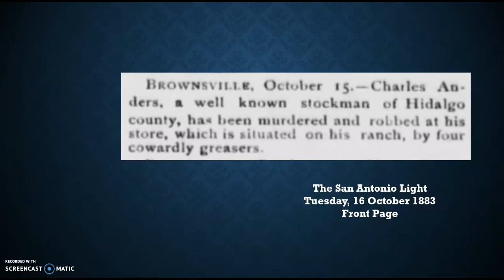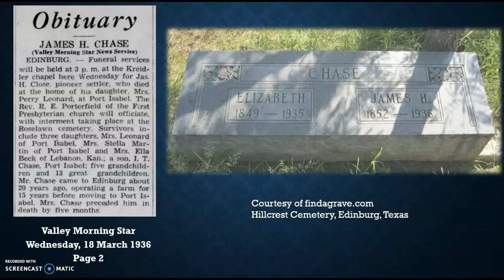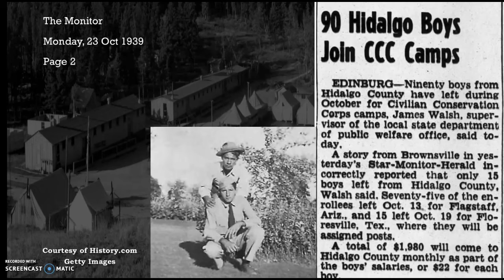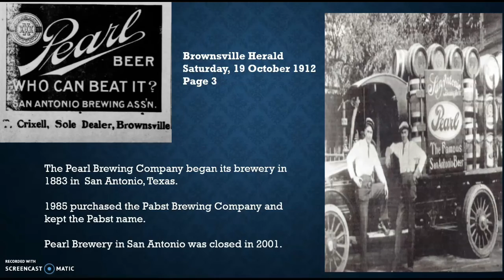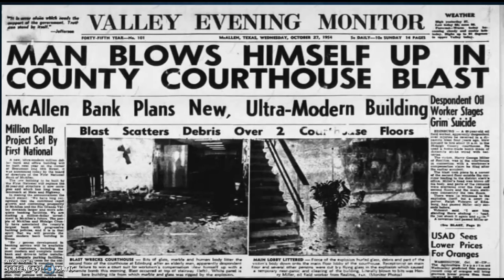Frontier Roots - This Week in History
Let’s look back at what happened this week in Hidalgo County history with a visual tour of historical events from the Monitor, Brownsville Herald and more with Librarian Esther Camacho.